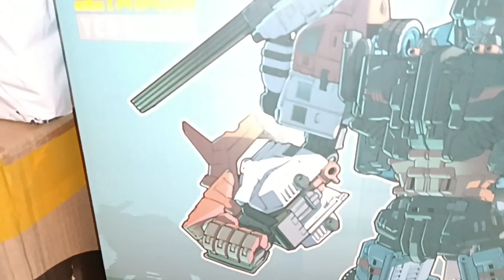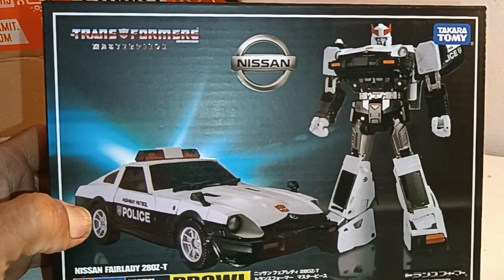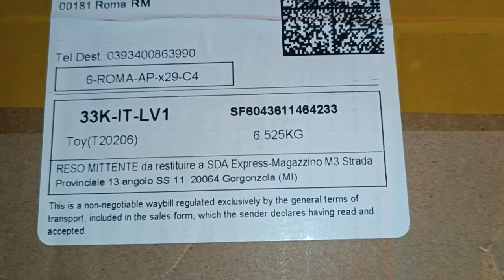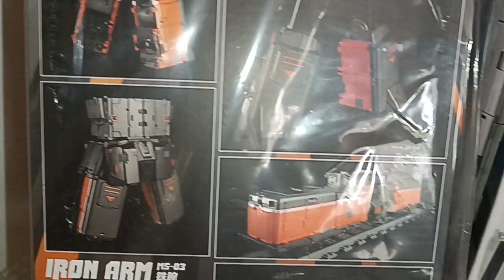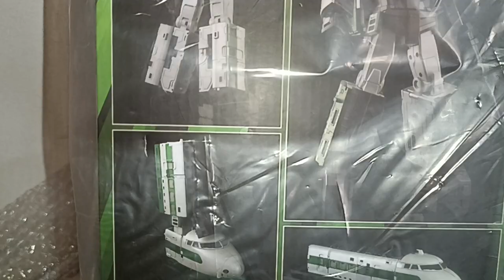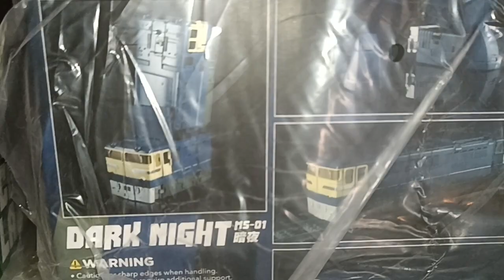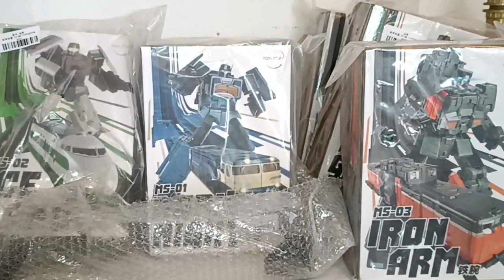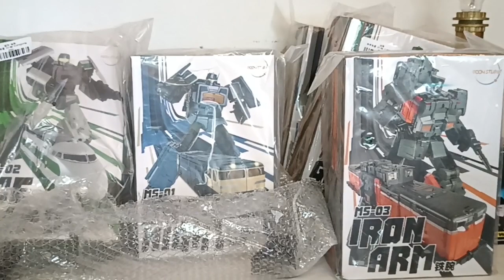UNBOXING A SORPRESA!